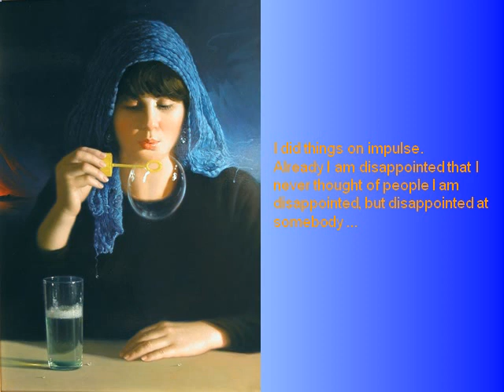The Art of Poblete